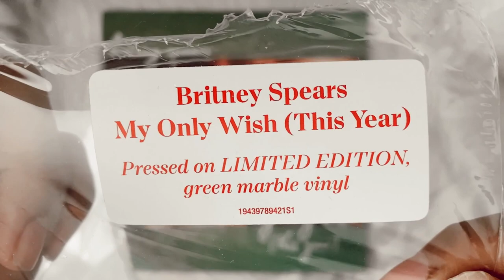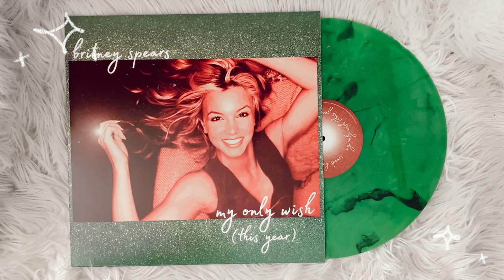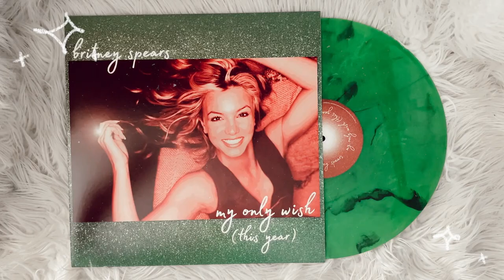britney spears - my only wish (this year) (vinyl unboxing)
unboxing of britney spears single, my only wish (this year) pressed on a limited edition green swirl vinyl, exclusive to urban outfitters.